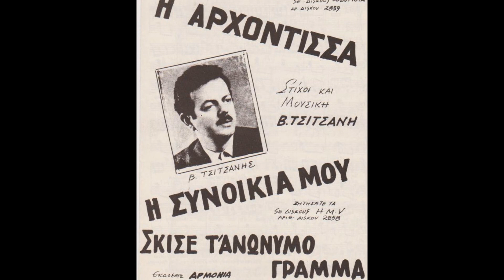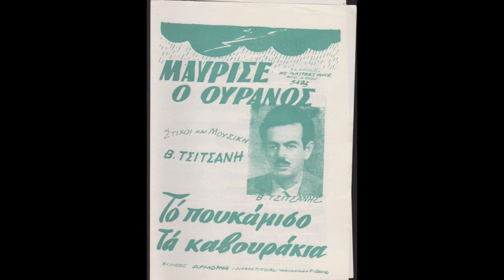Το ξεφάντωμα Στουραίτης (Πάμε απόψε για σεργιάνι)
Παίζει μπουζούκι και το τραγουδάει ο Θύμιος Στουραίτης!!!
Ο Στουραΐτης, σημαντικός δεξιοτέχνης του μπουζουκιού στις δεκαετίες '60 και '70, αναβιώνει με το δικό του τρόπο τις σπουδαιότερες αναμνήσεις του καλού λαϊκού και ρεμπέτικου τραγουδιού...- Εχει παίξει μαζί με τον αξέχαστο Γιάννη Παπαϊωάννου αρκετές σαιζόν σε μαγαζιά και σε δίσκους,.. έχει παίξει σε δίσκους μαζί με τον Μητσάκη, τον Χιώτη, και τον Λαύκα, ενώ με τον Ζαμπέτα έχει παίξει στα μαγαζιά και στις φωνοληψίες..!

Pame Apopse gia Sergiani - Stouraitis Thimios

Στίχοι/Μουσική: Βασίλης Τσιτσάνης
Πρώτη εκτέλεση: Σωτηρία Μπέλλου & Πρόδρομος Τσαουσάκης & Βασίλης Τσιτσάνης

Άλλες ερμηνείες:
Κακουργος με Λιβανο στο μπουζουκι ;)

Πάμε απόψε για σεργιάνι
για ξεφάντωμα τρελό
να πιούμε και-
να πιούμε και να μπερμπαντέψουμε
και προς το χάραμα να επιστρέψουμε

Μέσα στη γλυκιά ρομάντζα
πεύκο κι ακροθαλασσιά
καθώς ο μπάτης θα χαϊδεύει τα μαλλάκια σου
τα χείλη μου θα σμίγουν στα χειλάκια σου

Πάνω στο γλυκό μεθύσι
τραγουδάκια θα μου λες
τέτοια ζωή ζηλεύω κι όχι άλλη-μάνα μου
και μες στην τρέλα μου σκορμπώ τα φράγκα μου

laika - rebetika songs in Greece
Παλιά & Σπάνια Λαϊκά - Ρεμπέτικα & φωτογραφίες